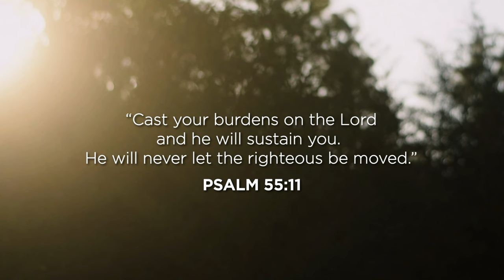"Cast Your Burdens On The Lord" | Psalm 55:11 (Live Backyard Sessions)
During moments of anxiety and feeling overwhelmed, it's easy to feel like we're drowning beneath the pressures of life. During times like these, I have found Psalm 55:11 that has been a verse I keep going back to which has given me much needed comfort, hope and peace.

The verse says "Cast your burden on the Lord and he will sustain you; he will never let the righteous be moved". In the depths of anxiety and despair, it's easy to forget that as Christians, we have an unshakeable foundation in the Christ's righteousness. With our identity firmly rooted in Him, we will not be moved.

I pray that as you listen to this devotional song I recorded in my backyard, that God would remind you that we can always cast our burdens upon His shoulders. We can finding strength in His unwavering love and care towards us as we find our identity and righteousness in Christ.